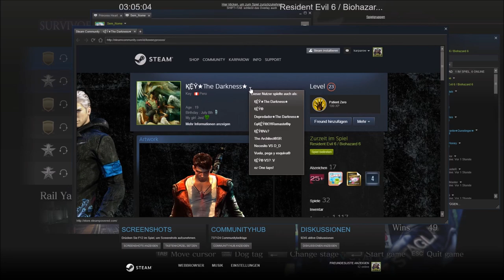Resident Evil 6 - Team Survivors - Special Needs # 10 // by karparow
Greetings from toxic land. This is why I didn´t play RE6 Survivors for a long time. The community is flooded by quickshot players and spammers. They will never reflect their own gameplay.

Special thanks to my team-partners:
Sem_Nome
Princess Heart

Skills used during the game:
Phramazist
Stealth-Movement
Target Master (Handgun only!)
Shooting Wild (for normal grenades only!)

My Piers Reskins:
Piers ex1 = Piers Mortal Kombat Dragon by Emperor Master
Piers ex2 = Piers Bar Black Edition by Emperor Master
Piers ex3 = Piers Adriana Lima by Emperor Master

Credits: Resident Evil 6 PC Version + Survivors DLC made by Capcom.
Special thanks to my friend Emperor Master who created these amazing Piers modifications for me.